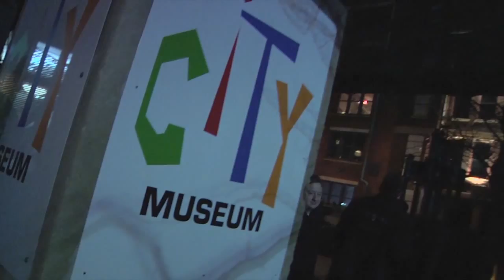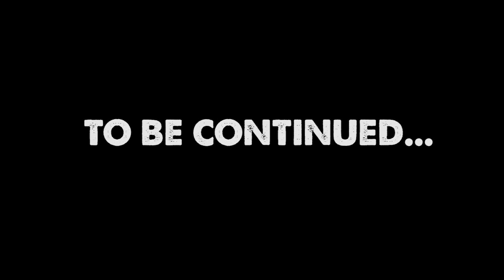TransWorld Pt. I - DOTLD 2013 E1 | Statesville Haunted Prison | Days of the Living Dead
In this episode, John and the Zombie Army head to TransWorld's Halloween & Attractions Show in St. Louis to see and purchase the latest props, costumes and scare technologies from the haunted attraction industry's top vendors.

At the same time, the Zombie Army prepares to stage The Price Is Fright, a live game show event with a spooky twist. Naturally nothing goes as planned, but what fun would it be if it did?

Days of the Living Dead, a reality web series that brings you backstage at Chicago's #1 Haunted House, Statesville Haunted Prison®. Featuring Zombie Army Productions